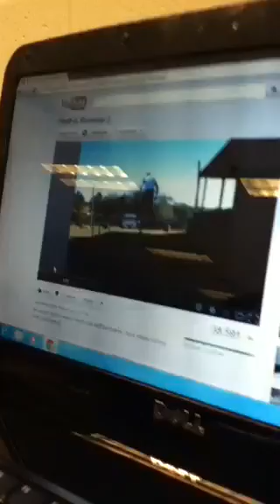Government class is fun...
Me and my friends doing nothing important.